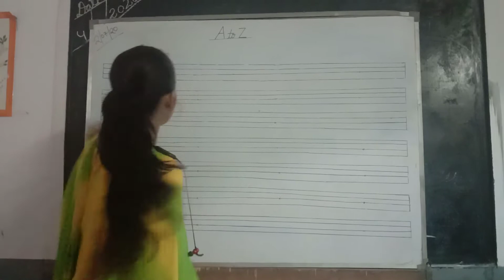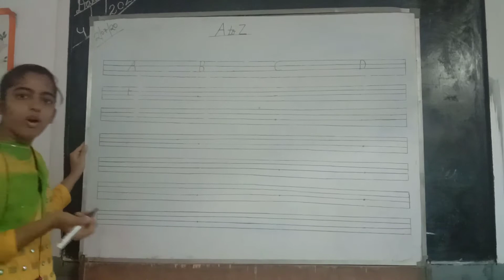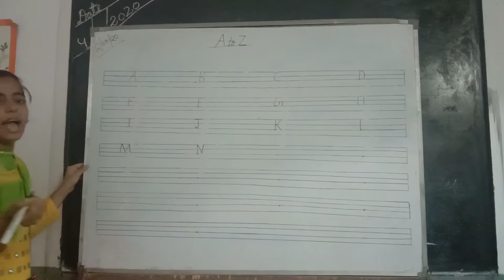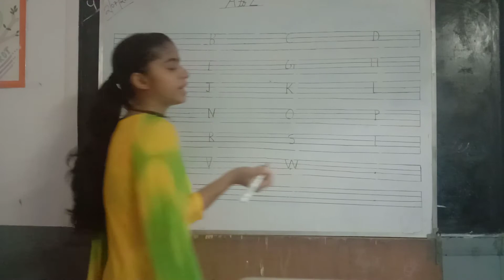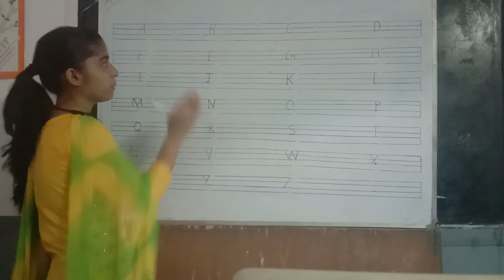LKG | Class 12 | English Writing